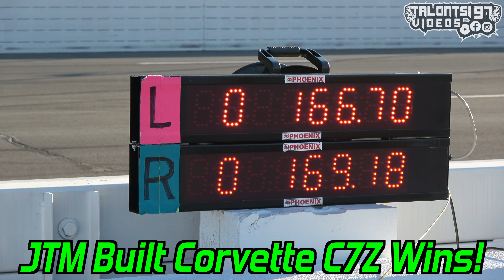RACE MOTIVE 160mph ROLL RACE Class Shootout! 720S - C7Z - 2JZ 240sx - 2JZ 335i - TTRS - RS3 Battle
Race Motive's "The Race To Victory Circle" 160-169mph roll race class shootout featuring a DME Tuning Stage 2 Mclaren 720s, 830whp 2JZ 240sx, JTM Built 1000whp C7Z, Unitronic Built 900hp TTRS, Petrolwerks Built 1000whp 2JZ BMW 335i, and an IROZ IMS1100 Built Audi RS3. These street cars go heads up from 60-65mph on the 1760FT straight away to see who can claim the belt for 2020.